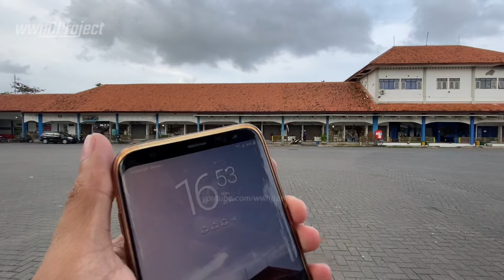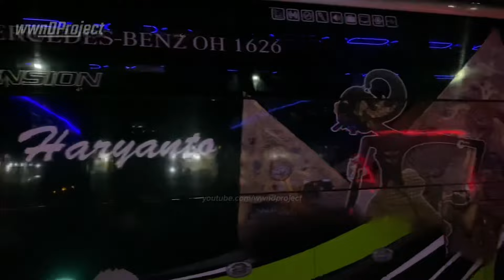UNIT BARU PO HARYANTO 237 ENDARU ZEPPELIN GX ‼️ TAMBAH UNIT SPASIAL LAGI ‼️ BODY ZEPPELIN GX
Semoga bosku sekaian sehat-sehat selalu 🙏🏻

Pusatnya bus muria raya po haryanto divisi muria, malam ini masuk unit spesial dari po haryanto dan malam ini full artis divisi muria dari po haryanto.
Kuy langsung aja di nonton videonya